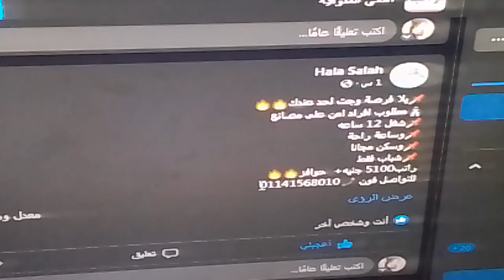برنامج كل يوم وظائف خاليه جديده مقدم البرنامج محمد سلامه مش الحلقه23 فرص عمل تصل لـ5000 جنيه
فرص عمل جديدة للشباب من الجنسين برواتب تصل لـ5000 جنيه
التواصل معا القناه او التوصل معا الاستديو .